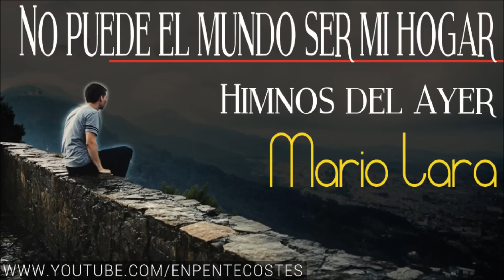No puede el mundo ser mi hogar - Himnos del ayer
Especial de himnos cristianos antiguos
Tema: No puede el mundo ser mi hogar, la senda ancha dejare
Interpretado por Mario Lara (el principe de la musica cristiana)

Pentecostal Christian music in Spanish